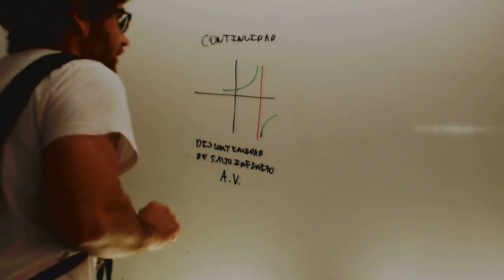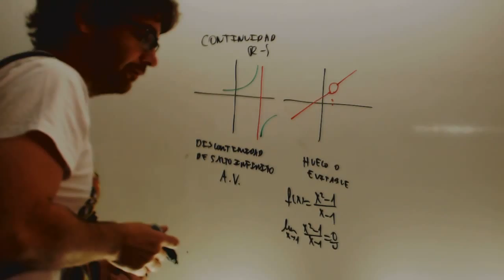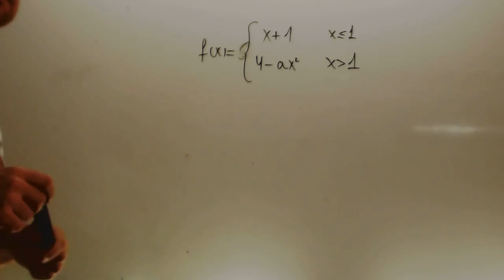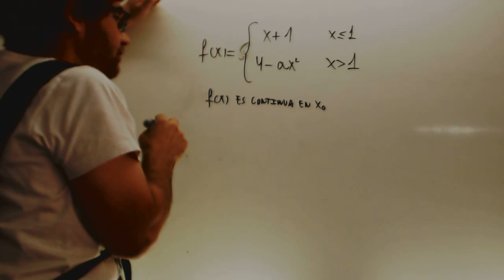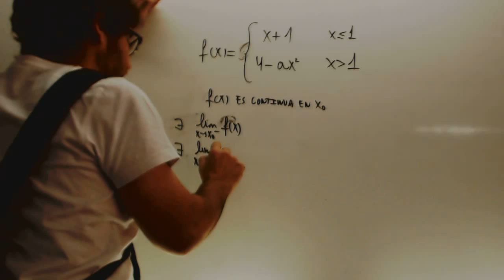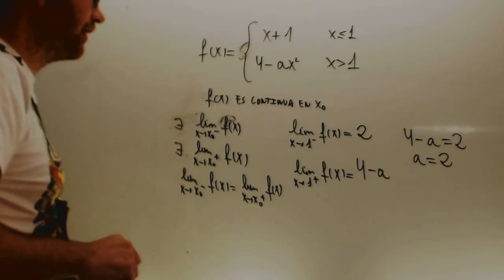Funciones a trozos Calcula parametro para continua Matematicas 1 Bachillerato Academia Usero